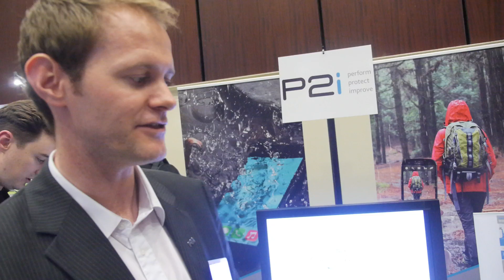P2i Waterproof Nanocoating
P2i is a maker of liquid repelling coating for electronic devices. P2i's nanocoating doesn't absorb water but rather it repells water and makes whatever it is covering feel dry. P2i's nanocoating is 1,000 times thinner then human hair. P2i's nanocoating is based upon military technology. P2i offers coatings that protect against submersion and splashes. P2i will begin launching their technology later in 2014. P2i's coating could in theory add only 1 dollar in cost to whatever device it is being added to.